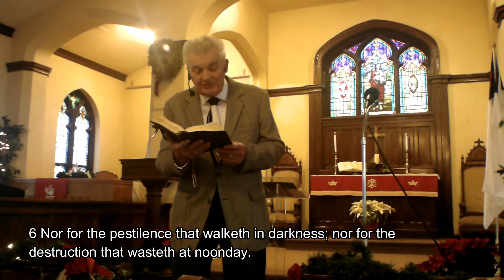Joshua's Call to Stand - Sunday Morning Service - January 3rd 2021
Recorded Sunday Morning, January 3rd, 2021.

Joshua was born into slavery in Egypt but went on to become God's appointed leader over Israel. In today's sermon we read from chapter 24 of the book of Joshua, Joshua's farewell address to the nation of Israel. It is here that he called on each and every person to take a stand to follow God.

Friendship Baptist Church is a conservative Southern Baptist church pastored by Ken Cademartori, and located on 14874 Winterstown Rd., Stewartstown, PA. No matter who you are, we'd love to see you there.